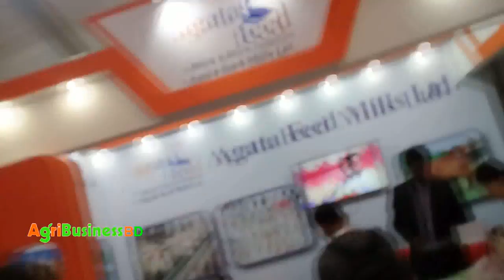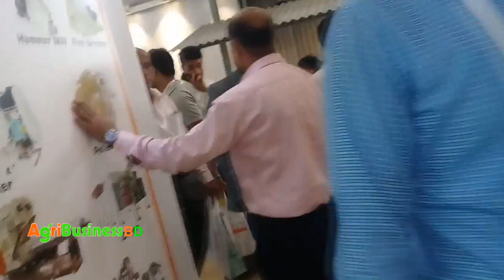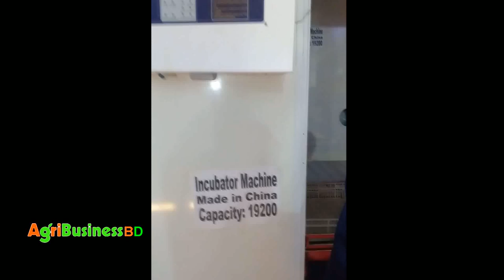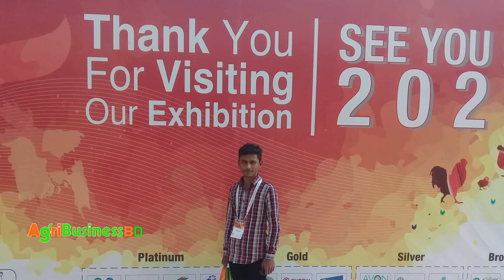11তম পোলট্রি সো আই সি সি বি ঢাকা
11 th poultri show iccb dhaka